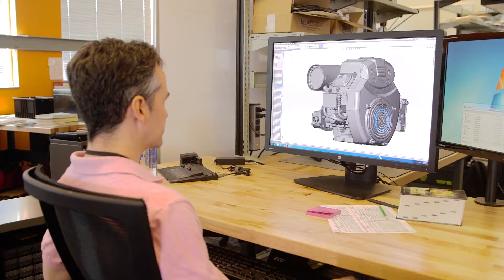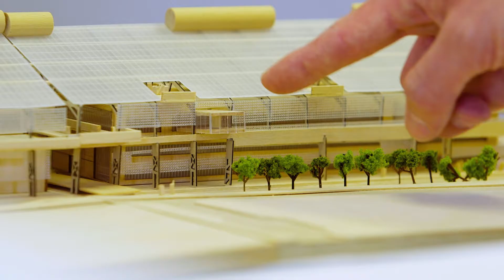RIDC Skinny Tie Media video